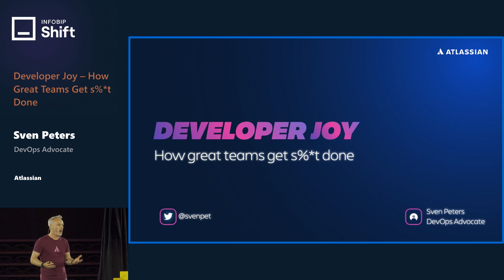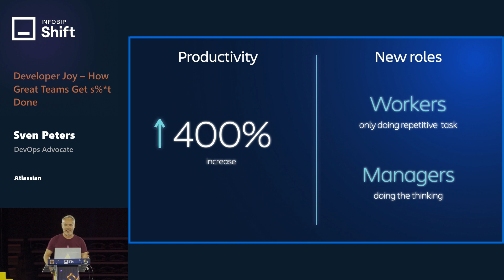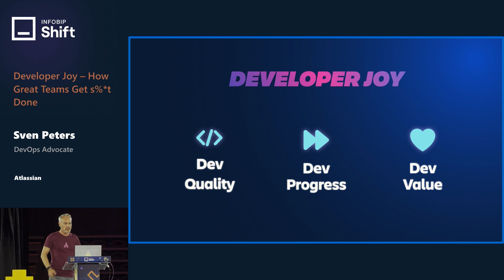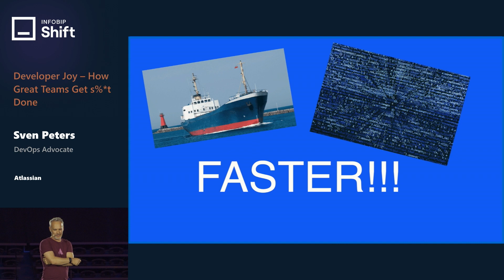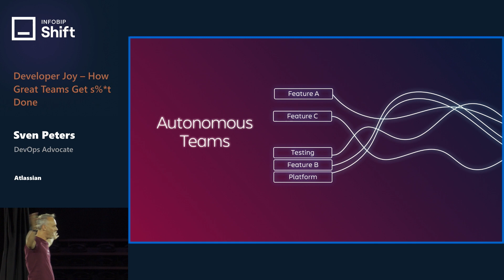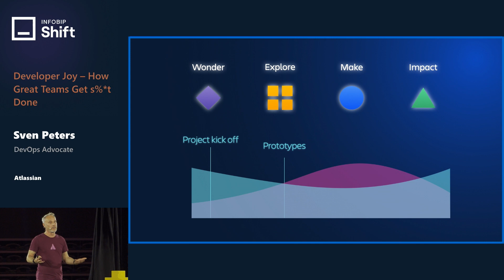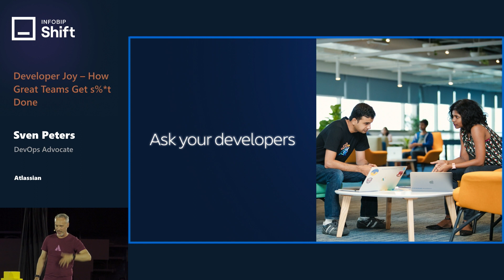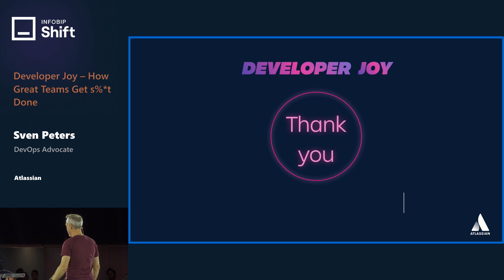Developer Joy – How Great Teams Get s%*t Done - Sven Peters (Atlassian)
For more than a decade, Infobip Shift has been gathering the global developer community on the Croatian coastline, delivering interactive, engaging, and exciting content in a one-of-a-kind atmosphere. With a strong focus on providing a unique, enjoyable, and beneficial experience for partners, speakers, and attendees, Shift has grown into one of the biggest and most attended developer events in Europe, attracting thousands of visitors from all over the world.

In 2023, Shift successfully expanded across the Atlantic with Shift Miami. The inaugural US edition marked the next step in Shift’s mission to gather the global developer community and people passionate about software.